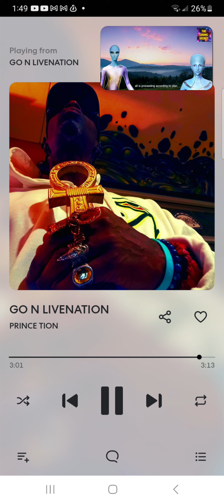GO N LIVENATION by Prince Tion